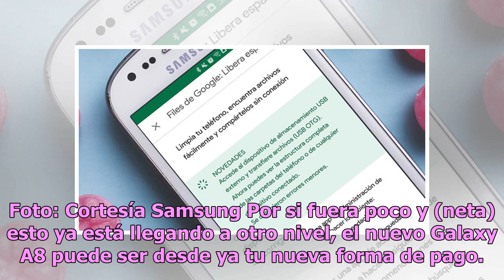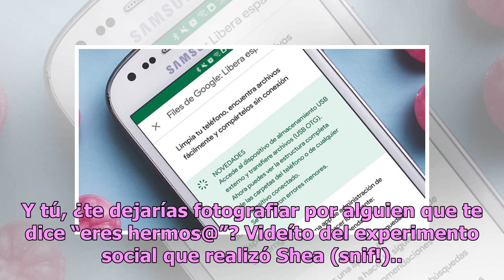El gadget que deja de ser un teléfono para convertirse en compañero de viaje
Por Shantale Carrera Hay muchos teléfonos inteligentes que toman buenas fotos, lo sabemos. También hay numerosas aplicaciones para hacer imágenes divertidas que le den un “upgrade” a la pic. Pues Samsung se la voló esta vez, porque además de que lanzó un teléfono potente, ligero y cada vez más ergon...